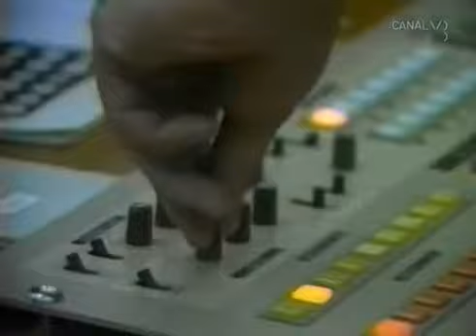7º VB_1989 | Videojornal - 27 setembro 1989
Programa exibido no 2º dia do Festival | 27 de setembro de 1989

Direção geral Pedro Vieira; Produção Marcia Volpato; Reportagem Madalena Spacassassi

O Videojornal do 2º dia do Festival trouxe depoimentos dos organizadores Thomaz Farkas e Solange Farkas, além de Ricardo Ohtake, diretor do MIS-SP. Solange comentou que a vocação do Festival era mostrar, difundir e ampliar o campo do vídeo. O Videojornal fez um passeio pelas exposições do Festival, com destaque para a instalação Adote um satélite, de Marcelo Masagão. Marcelo Tas entrevistou John Wyver, produtor inglês que ministrou workshop nesta edição. Wyver falou sobre a produtora Illuminations e as possíveis trocas com o Brasil.

*-- Eng*
Program shown on the 2nd day of the Festival | September 27, 1989

Director general: Pedro Viera; Producer: Marcia Volpato; Reporter: Madalena Spacassassi

On the 2nd day of the Festival, Videojornal featured statements from organizers Thomaz Farkas and Solange Farkas, and from MIS-SP director Ricardo Ohtake. Solange Farkas said the Festival’s vocation was in showcasing, disseminating, and expanding the field of video. Videojornal toured different shows at the Festival, highlighting the installation Adote um satélite, by Marcelo Masagão. Marcelo Tas interviewed John Wyver, a British producer who administered a workshop in this edition. Wyver discussed his production company Illuminations and potential exchanges with Brazil.